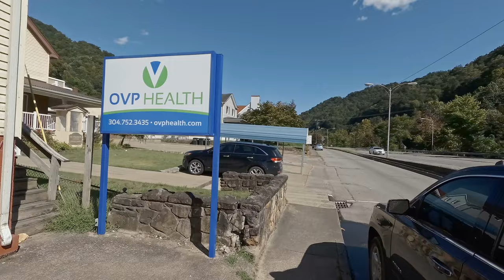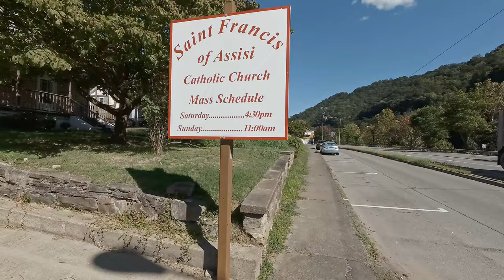Walking in Logan, West Virginia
A walk through downtown Logan, West Virginia.

Recorded August 29, 2019 around 4:30 PM